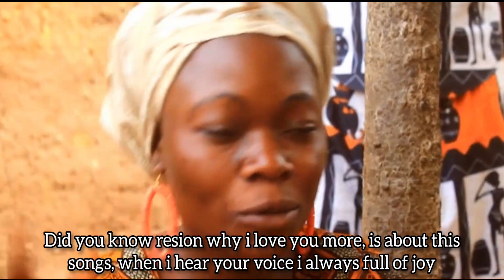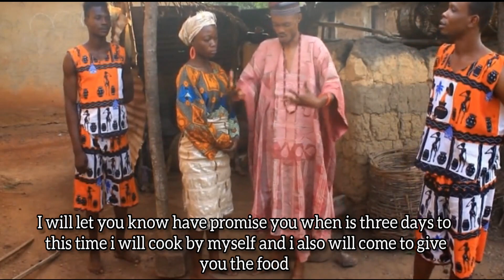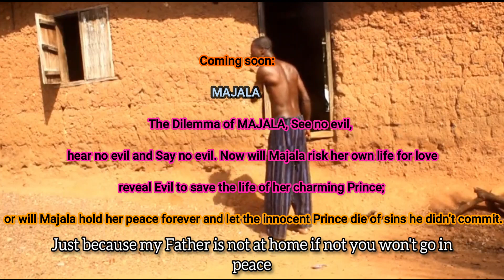Best See no evil, hear no evil and Say no evil drama, Best Nigeria action drama, funny drama 2022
Watch this tragedy comedy trailer Majala. See no evil or you pretend that you don't see it. Hear no evil or you pretend that you don't hear it and never say or reveal evil, if you want to live longer. Majala coming soon to JTOMEDIAPLUS.

You will enjoy watching this interesting and intriguing movie bringing to you by your favorite channel JTOMEDIAPLUS.